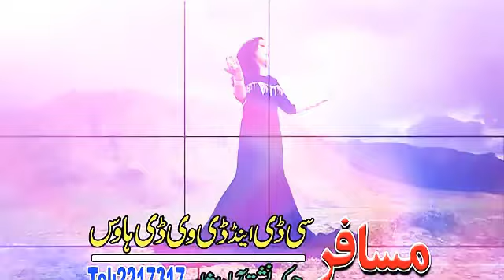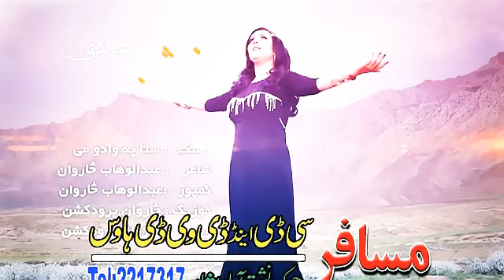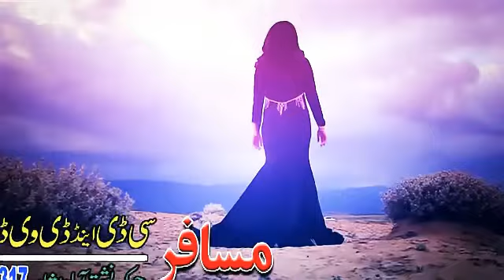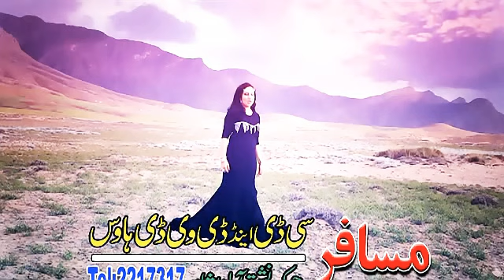Pashto song | musafar pashto song | پښتو غزل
Watch beautiful videos from this channel everyday.